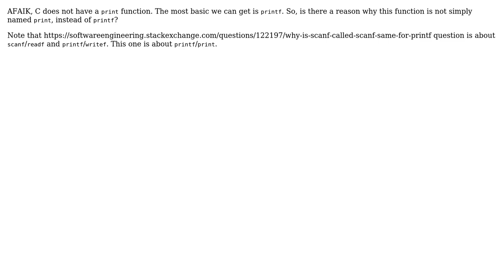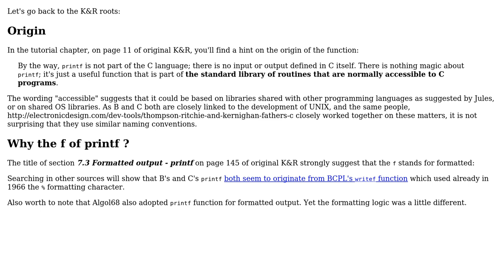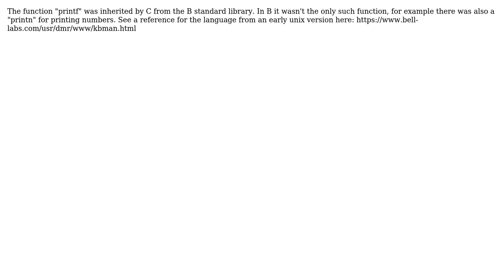Software Engineering: Why isn't C's most basic printing function named `print` instead of `printf`?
With thanks & praise to God, and with thanks to the many people who have made this project possible! | Content (except music & images) licensed under CC BY-SA | Music | Images & others | With thanks to user Utku user TMN user Paul Draper user Jules user Christophe and the Stack Exchange Network Trademarks are property of their respective owners. You are responsible for your own actions.